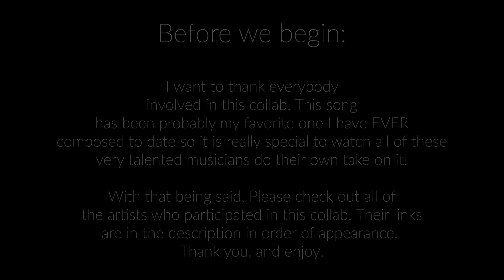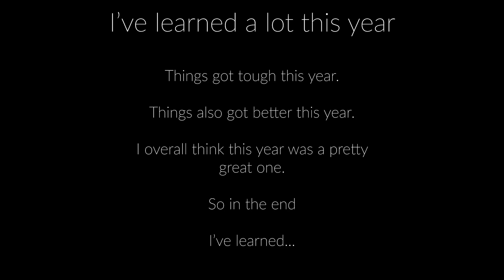It Gets Better Fusion Collab 2023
Thank you to EVERYONE who took part in this collab! Genuinely one of my favorite collabs I have ever done and my biggest as well! Hope you all enjoy!

Part 1: Dongtrope

Part 2: Planet11

Part 3 (and thumbnail/cover art): GraySlicer09

Part 4: Kasei!

Part 5: Rhythma Music

Part 6: Taemolien

Part 7: pianocats

Part 8: cani

- (Prefers No links)

Part 9: ExpoDev (me)

Part 10: helloitscrash

You Guys mean the absolute world to me and I can't thank you all enough! Thank you so much!